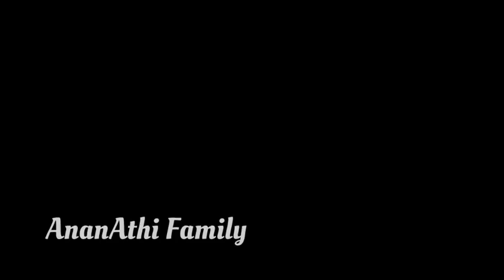குழந்தைகளுக்கு பிடித்தமான பானிப்பூரி இனி கடைகளில் வாங்காமல் வீட்டிலேயே ஈசியா செய்யலாம்/panipori HM.